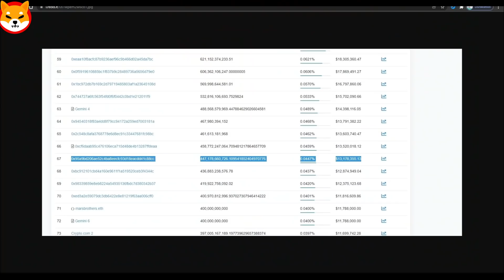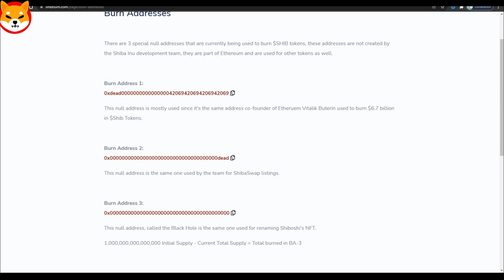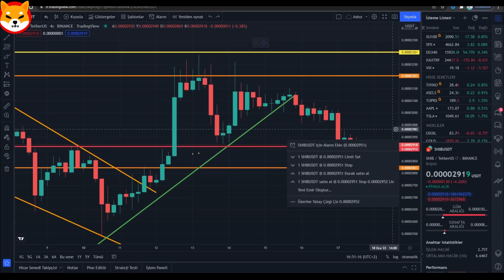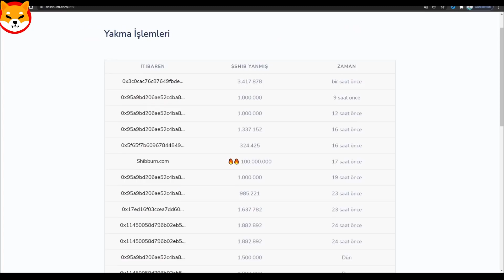🚨 SHiBA iNU COiN : OYUN BİTTİ Mİ!!!!!!!!!!!?🚨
00:00 Giriş (çok önemli)
01:05 LÜTFEN HEPSİNİ İZLEYİN!
04:57 Bitişş (önemli)